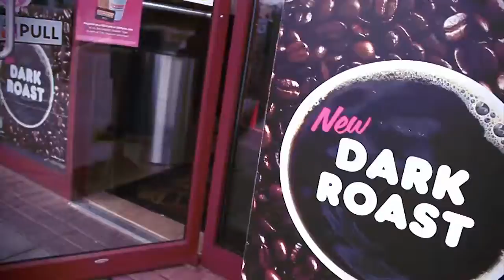TOTL x DUNKIN DONUTS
Dunkin Donuts Dance for Dark Roast Commercial